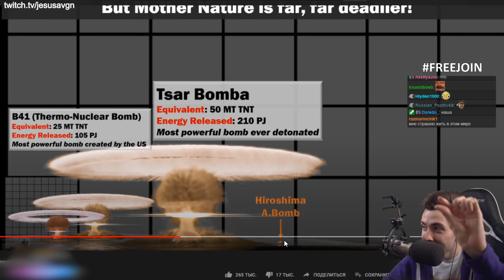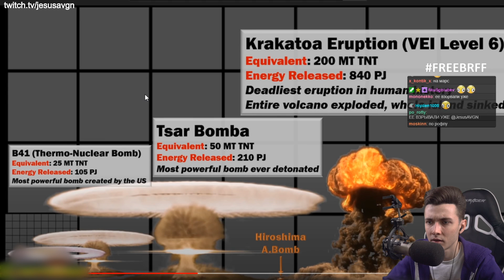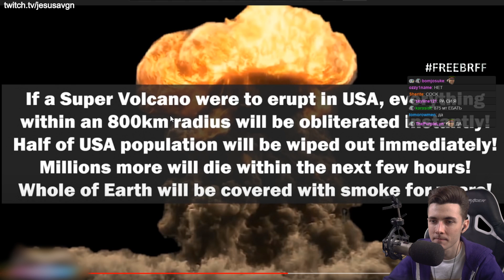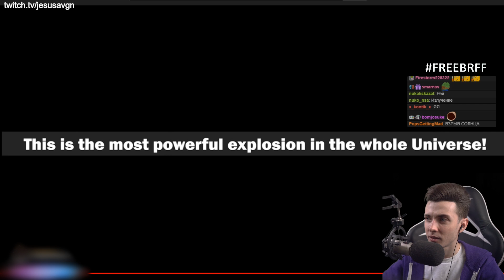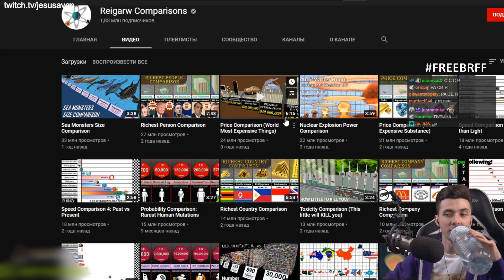ХЕСУС СМОТРИТ: Nuclear Explosion Power Comparison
бомбы, во (^___^)b